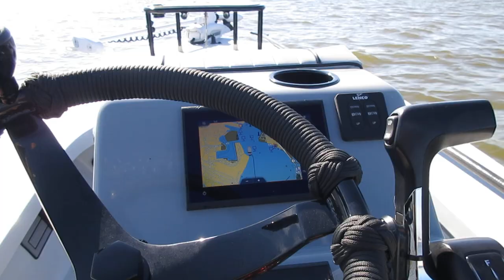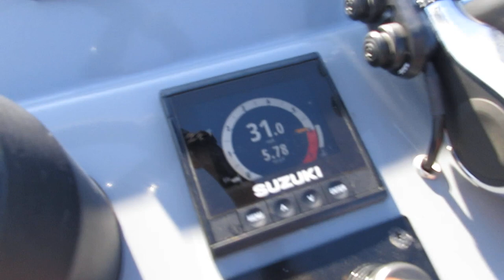Beavertail Mosquito Sea Trial 2